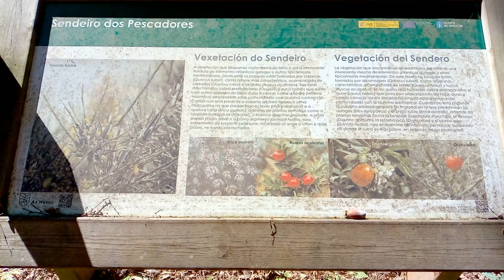22/10/2021 Paisajes / Landscapes /Paessagi / Paisagem / Day / Día Part 1